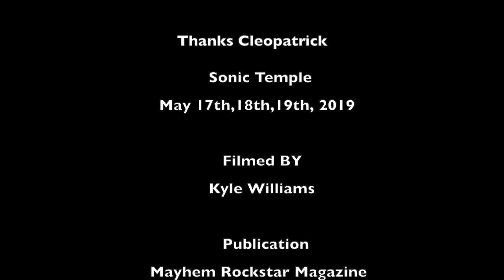Cleopatrick Interview May 17th, 2019 Sonic Temple Music and Arts Fest Columbus,Ohio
Cleopatrick Interview, Sonic Temple Music and Arts Fest 2019 INterviewed by Kyle Williams of Mayhem Rockstar  Magazine.